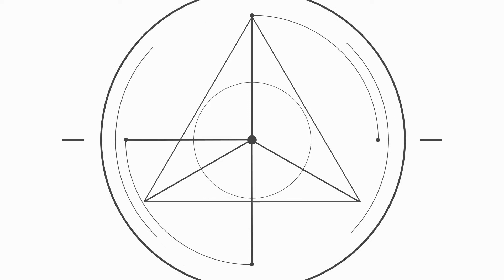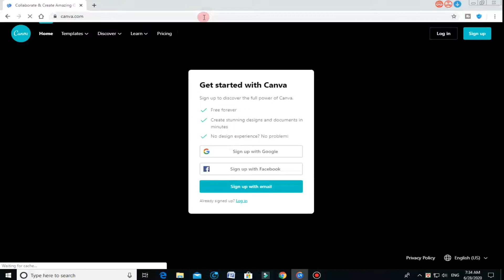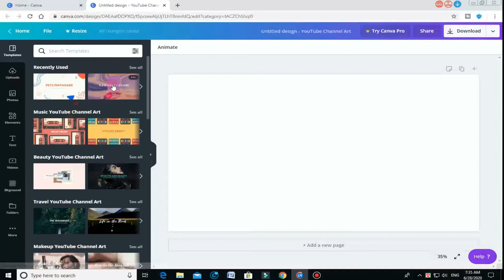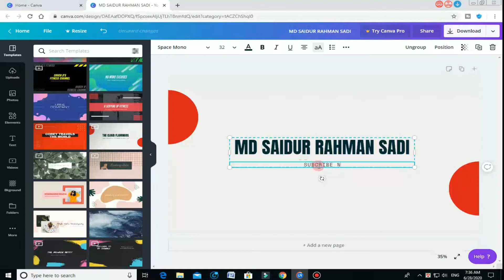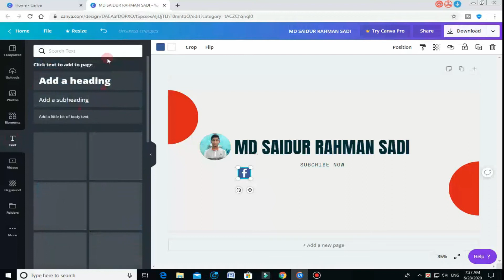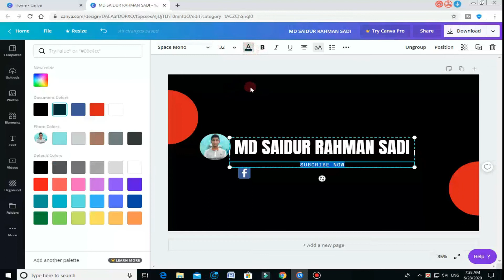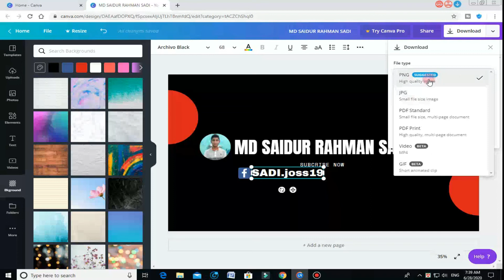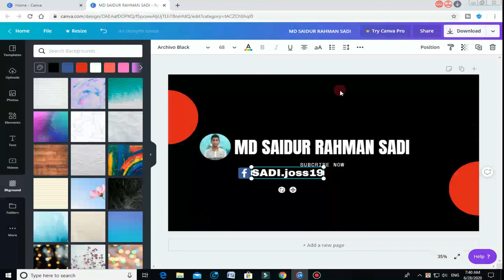How To Make Channel Art For YouTube For Free | YouTube Banner | Canva | Bangla Tutorial | JOSS HELP9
I show you how to use Canva to create the perfect YouTube banner (channel art).

Contract
Thank's for Watching!
© A joss help9 Creation.